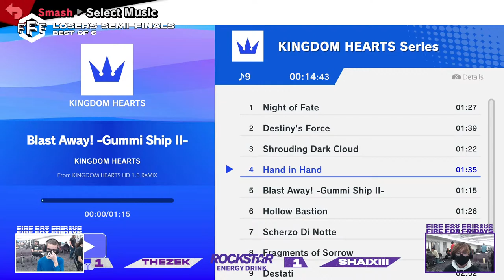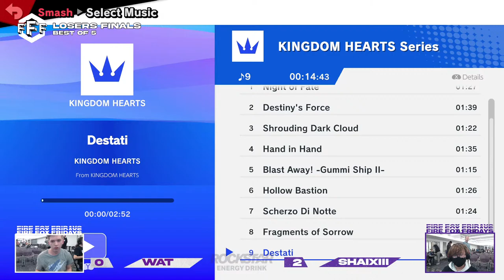Fire Fox Friday #80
Grand Canyon University Esports, Home of the Lopes!

- Rockstar Energy

- Raising Canes